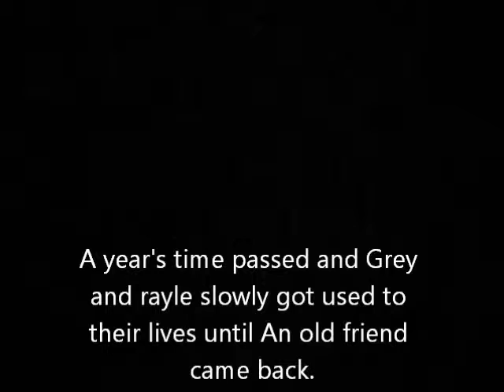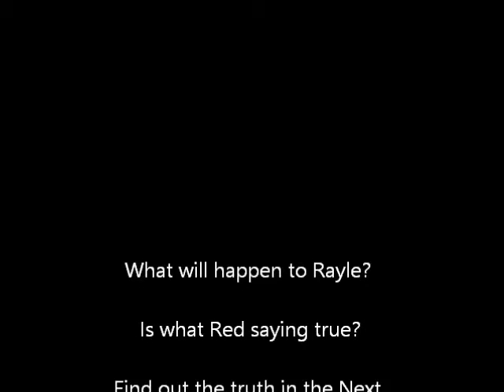Eevee Love Story Chapter 4:The new Arrial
Songs:Lights by Ellie Goulding & Titanium by David Guetta - Sia